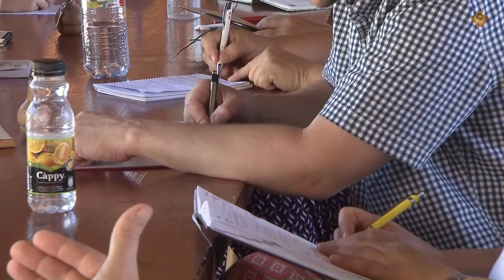Hitoktatók lelkigyakorlata a székesfehérvári egyházmegyében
A Székesfehérvári Egyházmegye hitoktatóinak és lelkipásztori munkatársainak nyári lelkigyakorlatát Ugrits Tamás püspöki irodaigazgató tartotta az iszkaszentgyörgyi lelkigyakorlatos házban. A három napos találkozó témája az istenkép és az emberkép megújítása volt Jézus Krisztusban. A katekéták és a világi munkatársak az egyházmegye minden részéből érkeztek, hogy megerősítést kapjanak küldetésükben.